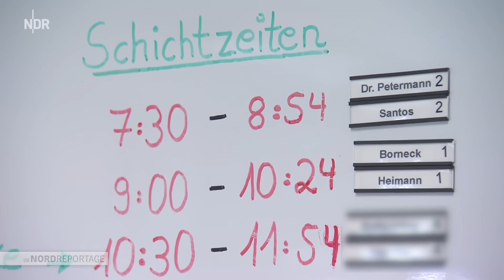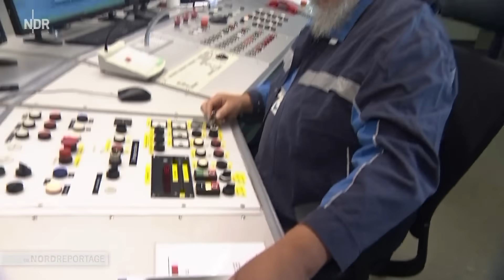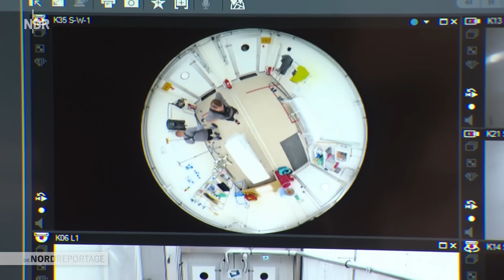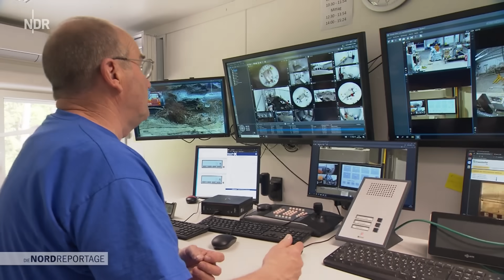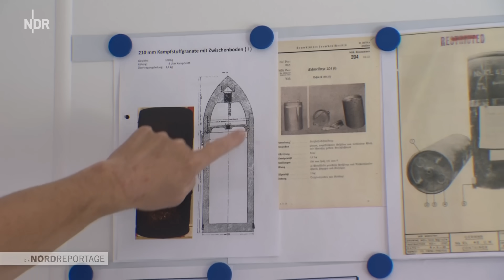Munitionsbergung im Dethlinger Teich | Die Nordreportage | NDR Doku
Feuerwerker Maik Borneck gibt seinen Kollegen ein Zeichen. Er hat Munition entdeckt! Ganz vorsichtig schiebt er Erde zur Seite und legt die Granate per Hand frei. Der Angestellte einer Kampfmittelbergungsfirma trägt Schutzanzug und Atemmaske. Die Sicherheitsmaßnahmen sind extrem hoch. Die Munition könnte chemischen Kampfstoff enthalten. "Wir bergen hier fast jeden Tag Munition, die wir so nicht erwartet haben. Gibt es nicht, gibt es hier nicht!", sagt Räumstellenleiter Heiner Hoormann.

Der Dethlinger Teich ist eine ehemalige Kieselgur-Grube im Landkreis Heidekreis, in die laut niedersächsischem Umweltministerium während des Zweiten Weltkrieges und danach mehr als 100.000 hochgefährliche Giftgas- und Sprenggranaten der Wehrmacht entsorgt wurden. Seit Oktober 2023 werden diese geborgen und entsorgt. Gut fünf Jahre soll die Räumung dauern. Schon nach einigen Monaten wurden laut Umweltministerium rund 20.000 Kampfmittel gefunden, viel mehr als erwartet.

Wenige Kilometer weiter in Munster steht die deutschlandweit einzige Vernichtungsanlage für chemische Waffen. Hier wird die Munition unter höchsten Sicherheitsvorkehrungen vernichtet.

Als einziges Kamerateam ist "Die Nordreportage" bei der Räumung dabei, begleitet die Feuerwerker bei ihrer gefährlichen Arbeit und zeigt den Weg der Munition: von der Bergung bis zur Vernichtung.

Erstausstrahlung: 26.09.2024